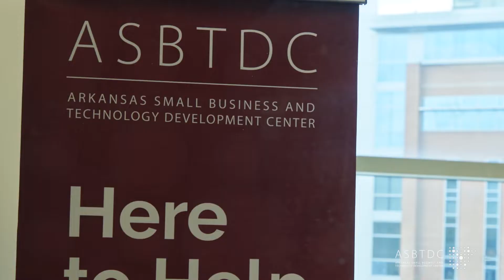Meet the ASBTDC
- Learn about the Arkansas Small Business and Technology Development Center and meet some business owners and entrepreneurs ASBTDC serves.

Participating clients:
Eden Salt Studio
Loblolly Creamery
NeuroMed Pro
Pedego Electric Bikes - Little Rock
The Croissanterie
The Grumpy Rabbit
T.H.I.N.K. Coffee
Whiskey Intuition/Rock City Creative

The Arkansas Small Business and Technology Development Center is funded in part through a cooperative agreement with the U.S. Small Business Administration. All opinions, conclusions or recommendations expressed are those of the author(s) and do not necessarily reflect the views of the SBA. All ASBTDC programs are extended to the public on a non-discriminatory basis.